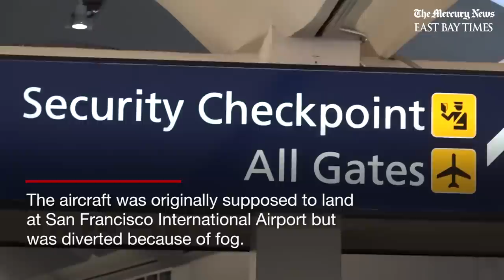Aeromexico passengers endure four-hour nightmare on tarmac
Passengers on Aeromexic Flight 662 endured more than four hours on the tarmac at Oakland International Airport. Two men were detained and later released in the incident that left children crying and some flyers passed out amid the heat.

Video by Anda Chu/Bay Area News Group

LET’S CONNECT
Mercury News